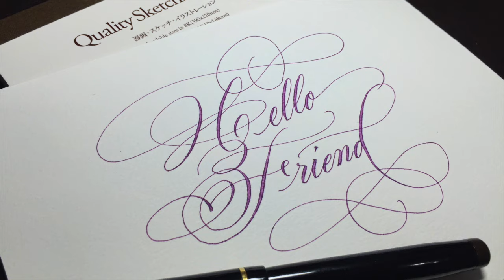英文書法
歡迎加入筆尖溫度粉絲團